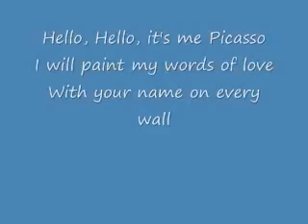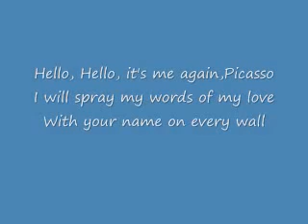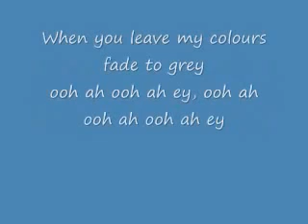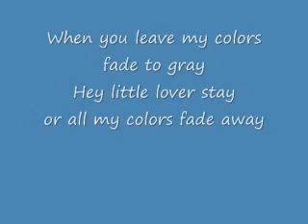O zone Dragostea Din Tei English with Lyrics